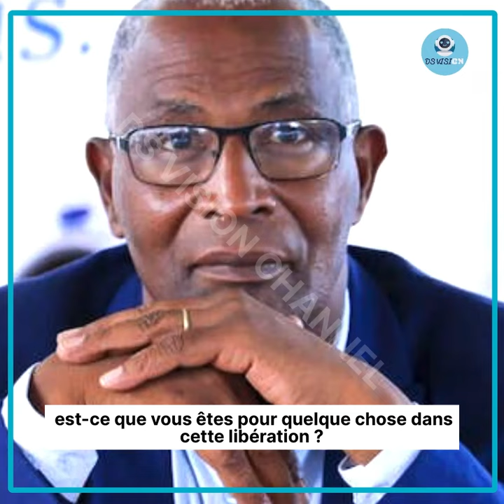LA TRANSI*TION JUSQU'EN 2025 DIT BAH OURY 👂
LA TRANSITION JUSQU'EN 2025 DIT BAH OURY 👂